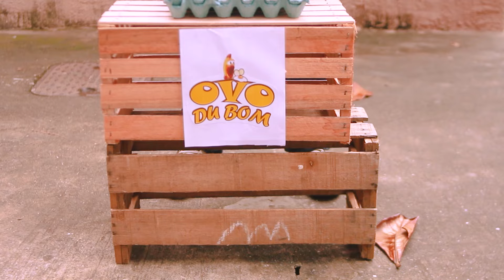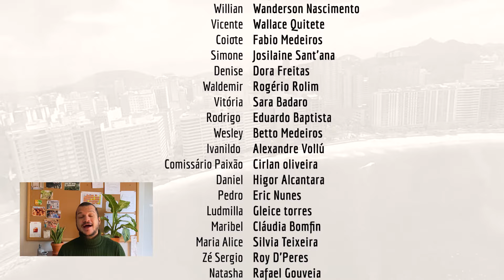Filhos do Arco-Íris LGBTQIA+ websérie (T1- EP01)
"Filhos do arco-íris" é uma websérie com temática LGBTQIA+ que conta a história de Diogo, um homem gay que terá de lidar com seus conflitos internos ao descobrir que tem um filho.

A série mistura drama, comédia e romance através de diferentes núcleos com casais gays e suas histórias de amor. Abordando também temas sociais importantes como homofobia, transfobia, racismo, violência doméstica, etc.

Doug Maxwell

Walk In The Park de Audionautix é licenciada de acordo com a licença Atribuição 4.0 da Creative Commons.

Base Funk Sem direitos autorais
Canal Narrador Zueira

Takes Aéreos
Canal Marcio Faro
Canal Bruno braga
Canal Julio Carvalho
Canal Drone Mania de Viajem
Canal Luciano B
Canal Moises Luz

Criação e Roteiro Jayro Said
Direção Tales Figueiredo